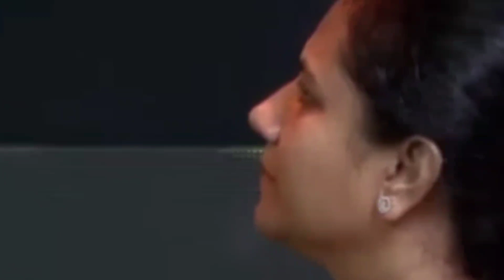ವೇದಿಕೆಯಿಂದ ಅಳುತ್ತಾ ಹೋದ ಅಶ್ವಿನಿ ಮೇಡಂ ಗೆ ರವಿಚಂದ್ರನ್ ಮಾಡಿದ್ದೇನು ಗೊತ್ತಾ.? ಶಾಕಿಂಗ್ | Ashwini Puneeth